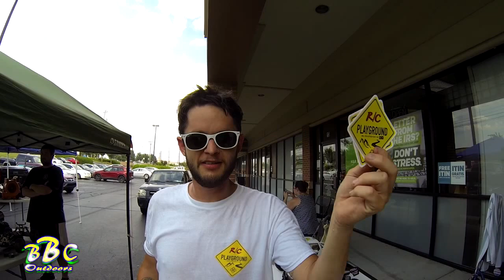HobbyTown USA Summer Jam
RC Playground presents Summer Jam 2016 in Duluth Ga.
Drifting, crawling, jumping and racing